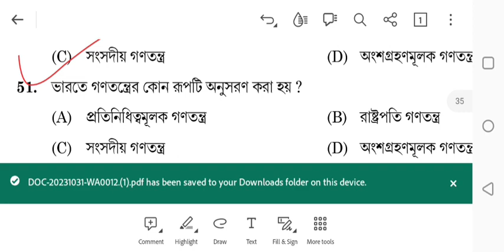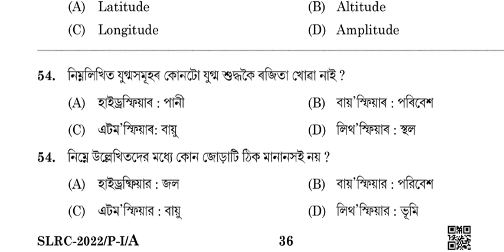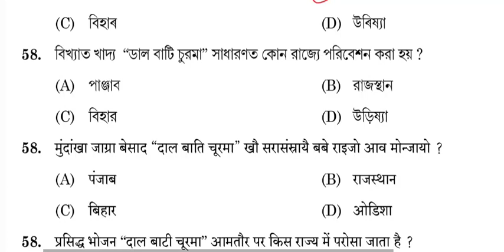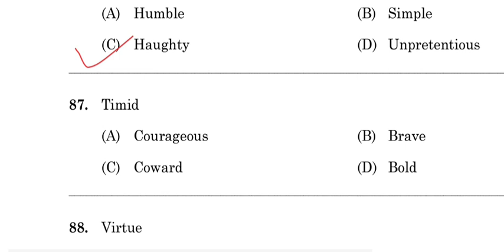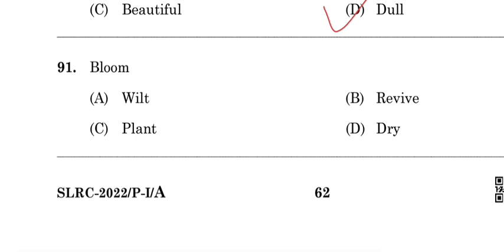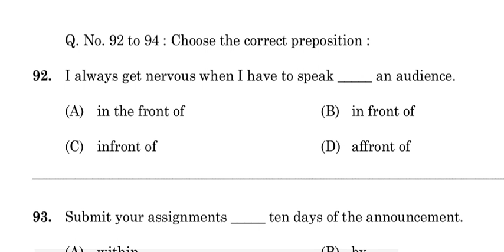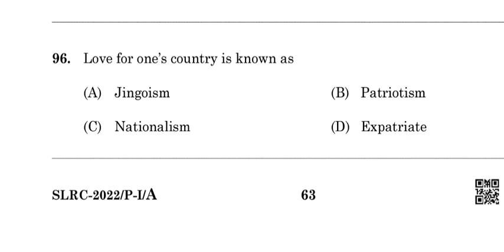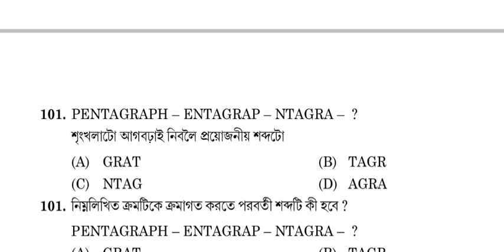Assam Direct Recruitment previous year question paper discussion & solution